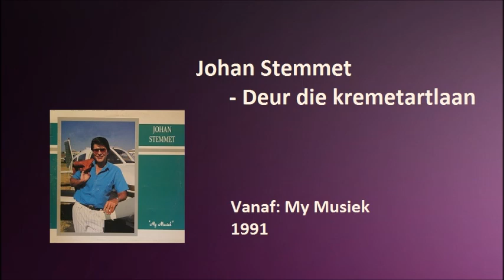Johan Stemmet - Deur die kremetartlaan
Johan Stemmet met "Deur die kremetartlaan"